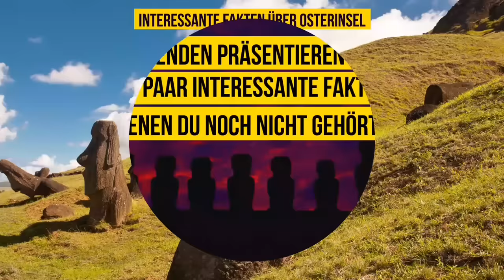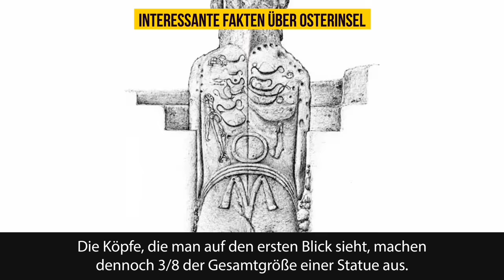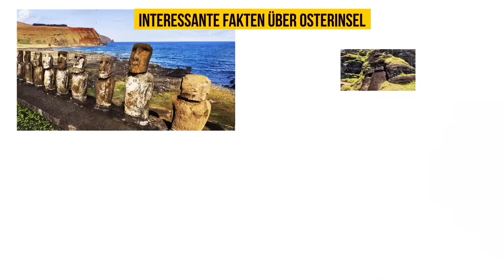Forscher haben endlich die ganze Wahrheit über die Osterinsel herausgefunden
Es ist schon lange kein Geheimnis mehr, dass die Köpfe auf der Osterinsel Körper haben – das ist nichts Neues. Doch wie haben es die Ureinwohner der Osterinsel geschafft, Hunderte von Statuen zu bauen? Wissenschaftler haben dieses Geheimnis vor Kurzem aufgedeckt und herausgefunden, wohin diese Menschen verschwunden sind und warum.